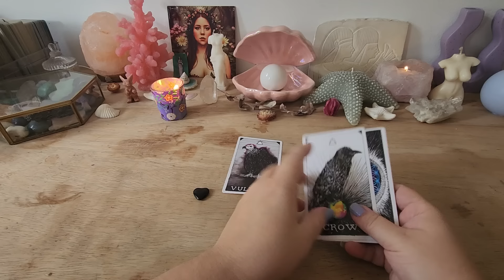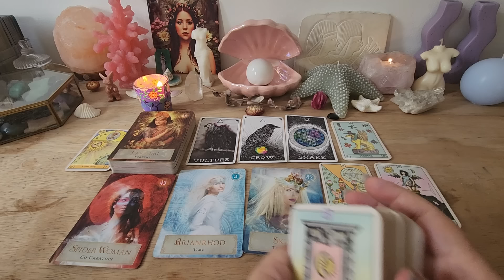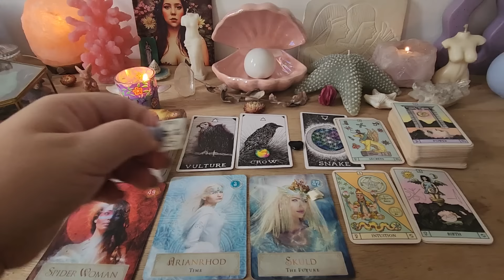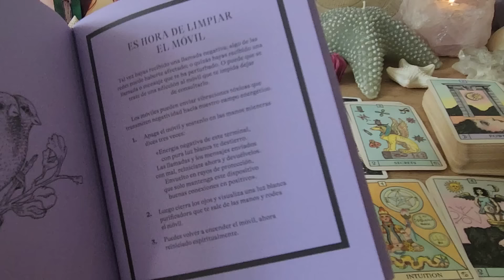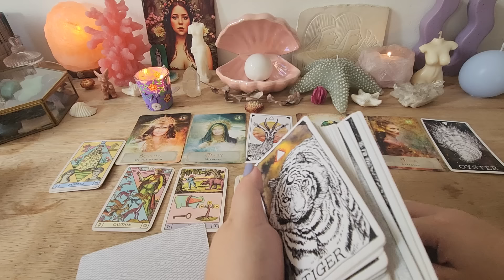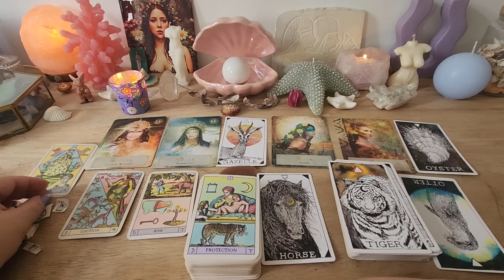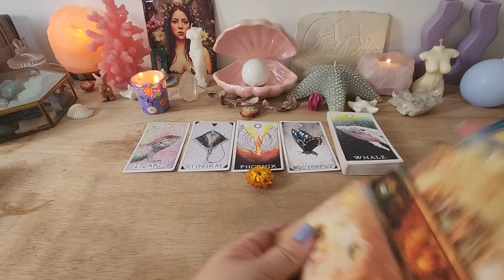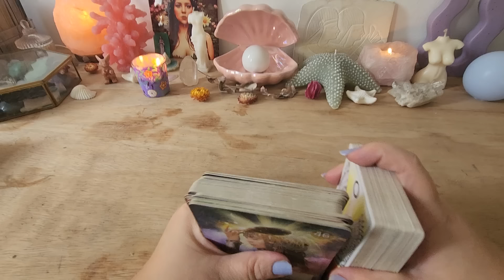🫀QUAL A PRÓXIMA PESSOA COM QUEM VOU ME APAIXONAR?🫀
Introdução: 00:00
Pilha 1 (coração turmalina negra) : 00:45
Pilha 2 (agata de fogo): 13:13
Pilha 3 (flor): 21:44